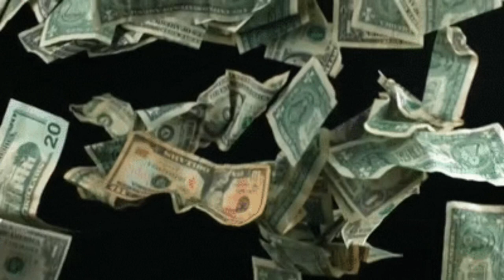SAKAL - Rae , Benjie , Kesh ( Prod by: NetuH )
Written & performed by:
Rae
Benjie
Kesh

Mix & mastered by : John Edmel “ GCODE “

[FREE] $uicideboy$ Type Beat "Chimera" (Prod. NetuH) | Dark Trap Beat

Track art by: Benjie